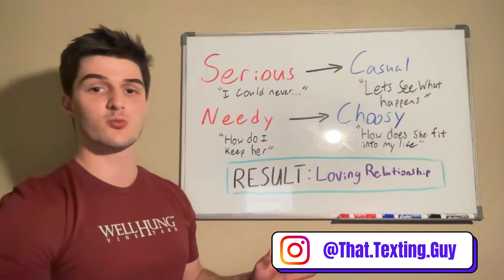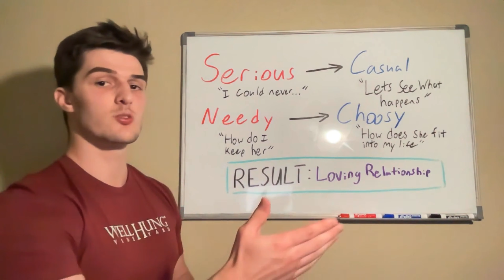Women Despise Men that Commit to Them - [how to find a relationship in 2024]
You have questions about girls - I have answers

What attracts girls?

Money?

Muscle?

Fame?

19 Bugattis?

The secret: None of the above

STIMULATING CONVERSATION ATTRACTS GIRLS

Deliver her a satisfying conversation - mix in some time tested psychology tactics and you have yourself a package she CANNOT RESIST!!

Money, Muscles, Fame, and Bugattis HELP FACILITATE exciting emotions she wants to feel, but ARE NOT NECESSARY AT ALL.

You read that right - NOT necessary.

I highly suggest you pursue these for your own benefit but anyone telling you you can't date successfully without these traits is LYING (or inexperienced as most are)

On the flip side of the same coin, we have the "focus on your purpose bros"

They mean well but at the end of the day - they only promote this because they were never able to figure out how to COMMUNICATE LIKE CASANOVA

These men have admitted they can't figure out what REALLY drives women crazy.

They're admitting defeat.

It's been a long journey (9 years) of studying women and psychology but I've discovered how to unlock a woman's attraction and sensuality.

As a man who once couldn't attract girls I feel its my duty to share the secret's I've learned over the past decade to all with a willingness to listen.

Good and decent men deserve woman.

I refuse to let these men believe they are romantically doomed because they don't have physique like Arnold or money like Bezos.

Apply my teachings and you will attract women you never thought in your league.

It all starts with your communication.

I create Casanovas.

Casanovas of Communication.